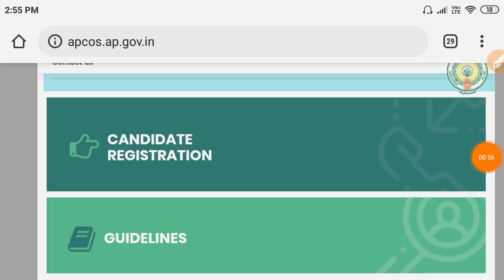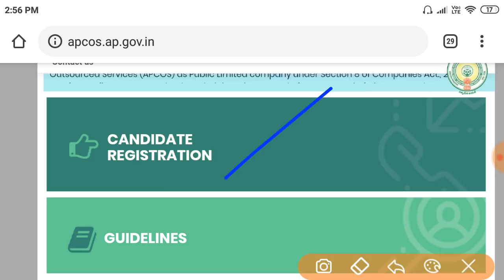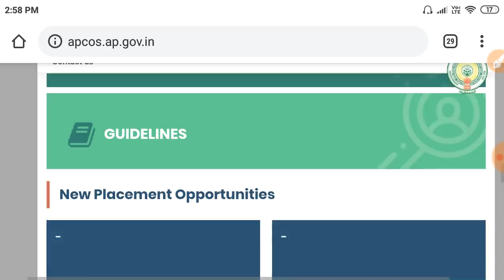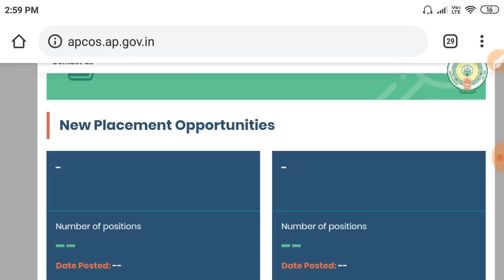APCOS CANDIDATE REGISTRATION వచ్చింది కానీ కొంచెం ఆగాలి ఎందుకో చూడండి